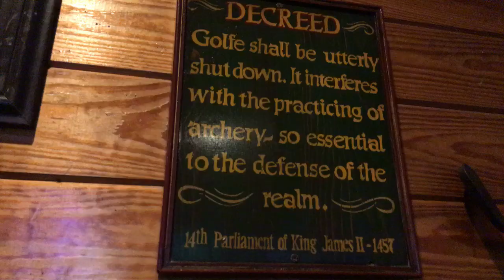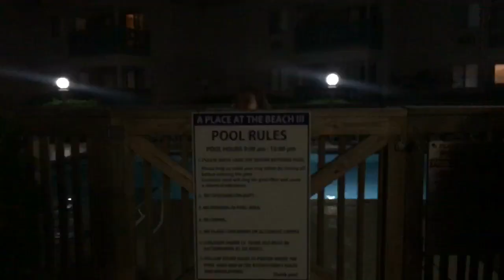Myrtle Beach 2018 MAMA MIA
Every year we document our Myrtle Beach vacation into song, filmed solely on the last day, with little to no planning. This year, we present MAMA MIA, which is what we kept saying to all these changes happening in Myrtle and all the food we kept eating.

Please enjoy our attempt at comedy, as we scrambled to get this done in time and had little to no energy while filming in the ridiculous humidity.

Also we don't own this fabulous song. It is sung by ABBA, NOT the Mama Mia cast, you uncultured swine...